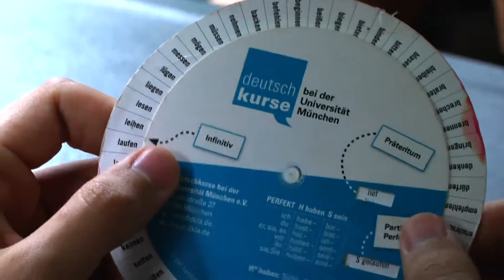Ausflug: Münchner Syrer erkunden Bayern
Salzbergwerk und Königssee gehören definitv zu den Orten, die man mal gesehen haben sollte. Das dachte sich auch eine Gruppe von Münchner Syrern. Markus Haiß und Lena Starkl haben sie begleitet.